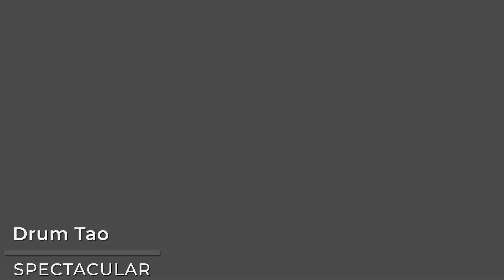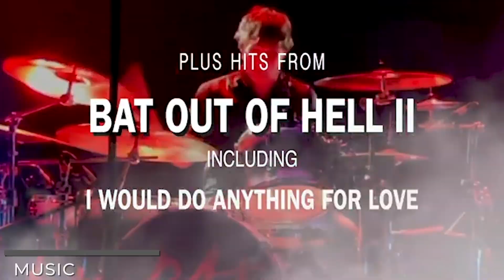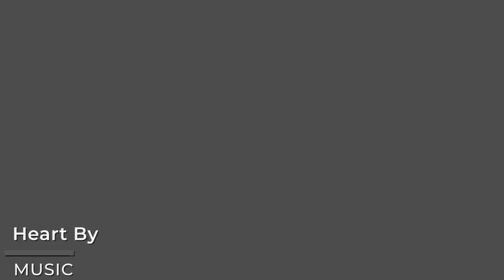2023-24 Season Video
The Macomb Center for the Performing Arts is excited to announce our 2023-24 Season as we celebrate 40 years of entertainment!  It is our goal to bring the best in entertainment to Macomb County and our lineup this year delivers with something for everyone. We look forward to seeing you at the theatre. Join us for our in person public presale event at the Box Office on Saturday, July 15th. The doors will open at 9am.